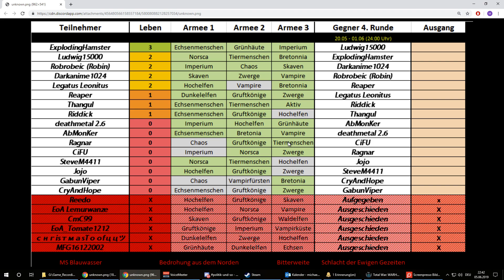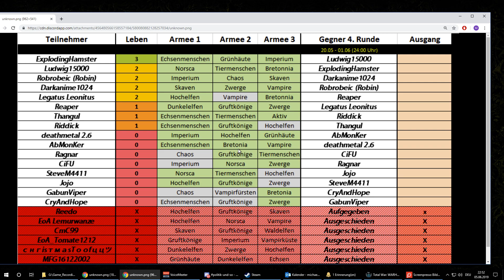Auf die Zwerge im Eierdiebturnier! - Total War: Warhammer 2 deutsch